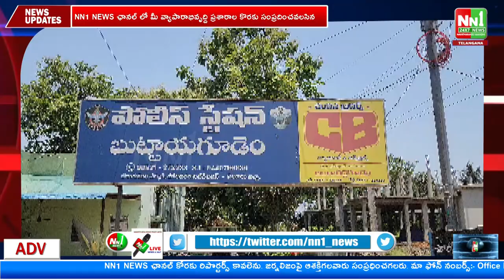బుట్టాయగూడెం : పోలీస్ స్టేషన్ వద్ద తెదేపా నాయకులు ఆందోళన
"nn1news live"
"nn1news luve"
"nn1news"
"nn1news live"

NN1 NEWS#
NN1 News#
nn1news live#
nn1news breaking news today#
nn1news Breaking#
nn1news Youtube on live#
nn1news Sucribe#